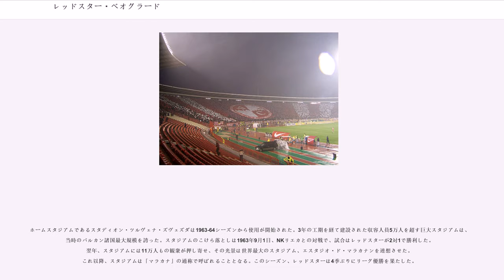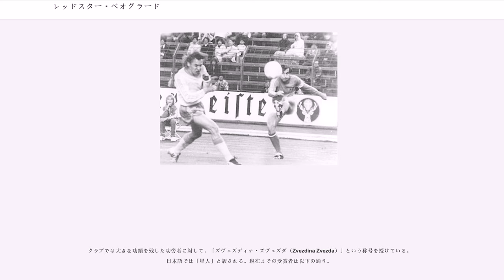レッドスター・ベオグラード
レッドスター・ベオグラード（）は、セルビアの首都ベオグラードに本拠地を置くサッカークラブである。セルビアではFKツルヴェナ・ズヴェズダ（, , ）と呼ばれている。総合スポーツクラブ、SDツルヴェナ・ズヴェズダの一部でもある。

「ツルヴェナ・ズヴェズダ」とは「赤い星」の意で、その国の言語によって、Red Star（英語）、Étoile Rouge（フランス語）、Roter Stern（ドイツ語）、Stella Rossa（イタリア語）、Estrella Roja（スペイン語）など様々な呼称を持つ。日本では英語読みのレッドスターが用いられる。

ユーゴスラビア連邦時代から最も成功したセルビアのクラブであり、リーグ優勝は25回、カップ優勝は12回を数え、いずれも歴代最多である。国際大会でもUEFAチャンピオンズカップ、インターコンチネンタルカップなどのメジャータイトルを獲得し、国際サッカー歴史統計連盟（IFFHS）が発表した20世紀ヨーロッパにおけるクラブランキングでは、オランダのフェイエノールトと並び27位にランクされたユーゴスラビアを代表するクラブであった。

第二次世界大戦中の1945年3月4日、レッドスターは反ファシズムを標榜する若者たちの集団による内務省系の総合文化クラブとして設立された。クラブは主将としてBSKベオグラードで活躍をしていたライコ・ミティッチを迎え入れ、終戦後の1946年からユーゴスラビアリーグに参加する。

1948年から1950年まで3年連続でユーゴスラビアカップを優勝したクラブのリーグ初優勝は1951シーズンであった。1955年には前年王者ハイデュク・スプリトの中心選手だったヴラディミル・ベアラやドラゴスラヴ・シェクララツなどを獲得。後に星人（後述）の称号を得るミティッチ、シェクララツを始め、幾人もの代表選手が顔を揃えたクラブは、このシーズンからリーグ4連覇を達成するなど国内では無類の強さを見せ、1950年代は6回のリーグ優勝、2回のカップ優勝を記録した。

欧州の舞台に初めて姿を見せたのは、1956-57シーズンのチャンピオンズカップ（UEFAチャンピオンズリーグの前身大会）であった。この大会ではオランダのラピッドJC、ブルガリアのCDNAソフィアを破り準決勝まで勝ち進むが、準決勝では得点を奪えないままイタリアのフィオレンティーナに敗れた。2年後の1958-59シーズンはルクセンブルクのスタッド・デュドランジュを相手に当時の最多得点記録となる2試合計14対1の大差で勝利するものの、準々決勝でイングランドのマンチェスター・ユナイテッドに敗れた。

1960年代に入ると50年代までの強さは影を潜め、3シーズン連続で無冠に終わる。1962-63シーズンはクラブ史上最低順位となる7位に低迷し、得点数は降格争いをしていたヴォイヴォディナ・ノヴィサドの半数以下であった。

1966年ミリャン・ミリャニッチが監督に就任し、世代交代を推し進めた。クラブの中心だったシェクララツはドイツへ去り、後に「第3の星人」の栄誉を受け、UEFAジュビリーアウォーズにて過去半世紀におけるセルビア史上最高の選手と称えられる左サイドのウインガー、ドラガン・ジャイッチが台頭した。就任初年度は5位に低迷するものの、1967-68シーズンからリーグ3連覇を達成。1970-71シーズンには再びチャンピオンズカップの準決勝まで進出したが、ギリシャのパナシナイコスFCの前に4対4のタイスコアながらアウェイゴールの差で敗れた。ミリャニッチは1974年、レアル・マドリードに引き抜かれるまで指揮を採り、4度のリーグ優勝、3度のカップ優勝を成し遂げた。

ミリャニッチ辞任の翌年にジャイッチはクラブを去り、ヴラディミル・ペトロヴィッチの時代が始まった。1972年6月にデビューしたペトロヴィッチは「ピジョン（鳩）」のニックネームを授かり、1970年代後半に入るとクラブの絶対的なエースへと成長した。1978-79シーズンのUEFAカップでは、このシーズンリーグ得点王に輝いたドゥシャン・サヴィッチらと共にクラブを初のUEFA主催大会決勝へ導き、後に「第4の星人」として表彰された。ペトロヴィッチは1982年にクラブを去るが、以降もトミスラヴ・イヴコヴィッチ、ボシュコ、ミルコのジュロヴスキ兄弟などのユーゴスラ...